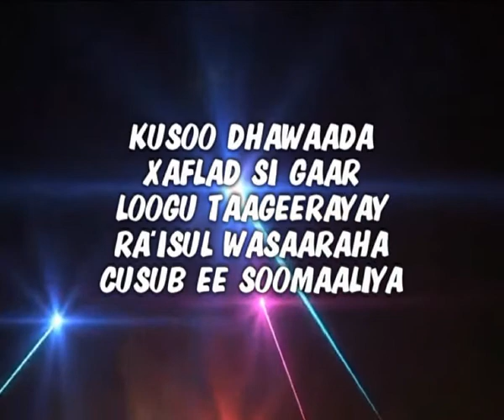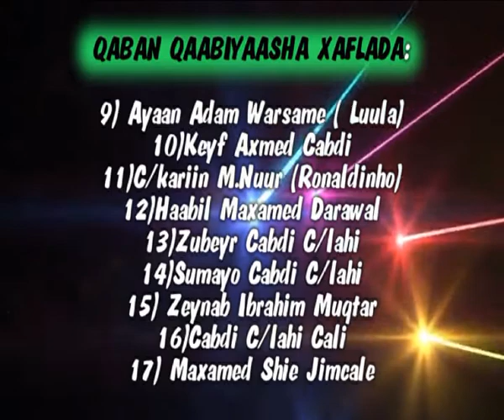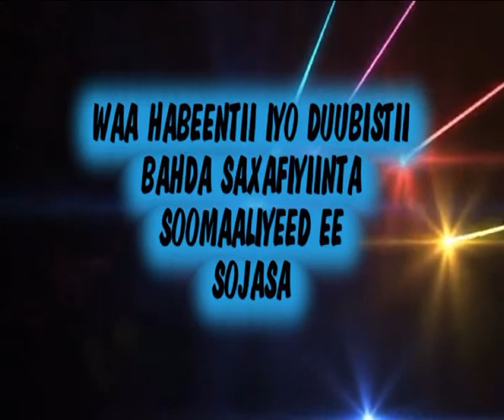Hablaha Soomaalida South Africa oo dabaal dagaya Daawo Video